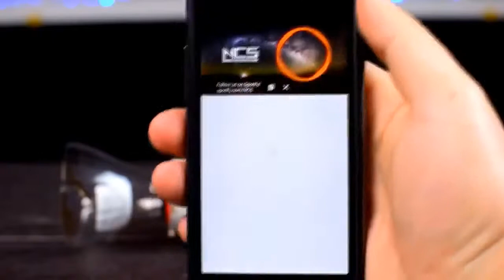10 Best Life Hacks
Hey Girls,

Hello friends in this new DIY tutorial of how to make this 10 awesome life hacks at home with very easy things that you can find in your house. Hope you enjoy this smart ideas and new tricks, are simple and amazing project for your school or making with friends.